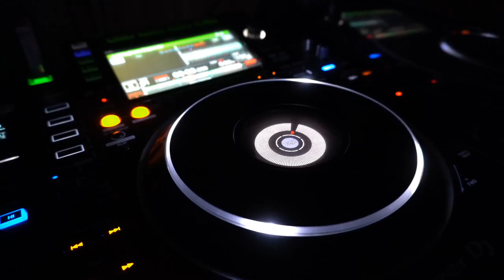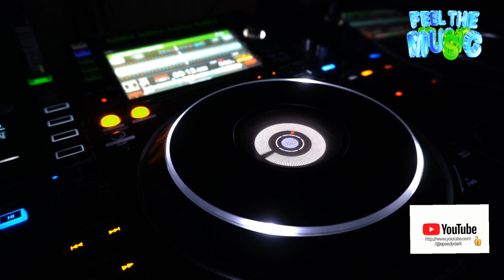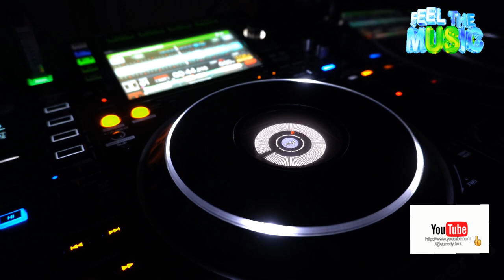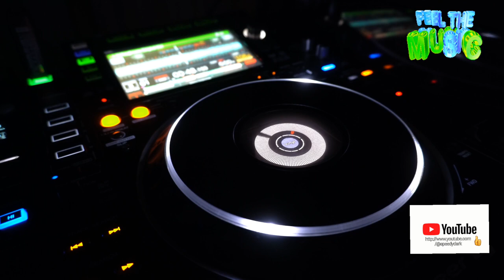Speedy Dark - Move It on Rmx ↕️ (House)↕️*2023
ʞɹɐᗡ ʎpǝǝdS
🎛🎚🎧🆕 Better With Headphones
©®™ 2023 speedydark

*House*

 *October 2023*

*Quality : 1080p

Ş̶̡͇̭̺̹̻̗͐͂̇͝p̸̡̖̰̹̪̈́ě̵̡̡̦͖͙͇͕̦͎̭̽̇̑̚͝ē̴̱̝̱̹̙̭͊̀͂͝d̷̙̓͂̋̏̈̕y̶̨̥̬͓͝ ̷̢̱̭̘̽̿͠D̵̩̫͕̘̯̤̦̠͆͊̿͛̒ä̷̫̜̟͎̩͜r̷̦͓̞͓̗̪̀k̷̪͕͊̍̋̈̈͌̏̕͝

l